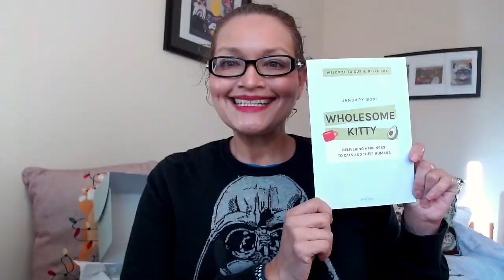Unboxing January 2023 Gus & Bella Cat subscription Box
Gus and Bella Box link

Catnip sticks
ameizpet.co.uk

Handmade avocado catnip toy
Crochet Kitty

Lyons decaf Dreams Coffee Bag
Various Retailers

PetFace Later Activity Pen Chaser
Various Retailers

Feline nutritionist, Domestic and wild feline behaviourist and therapy.
Dr. Carla B
BMS MCMI MHAO SMIAoHT DVM